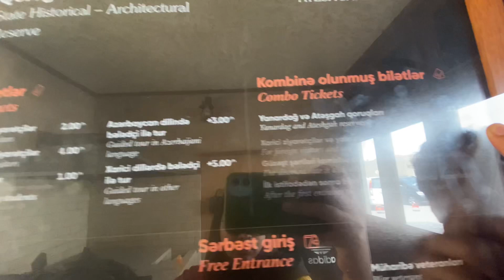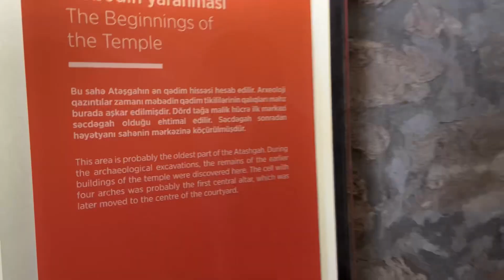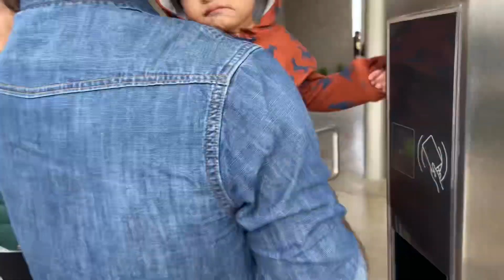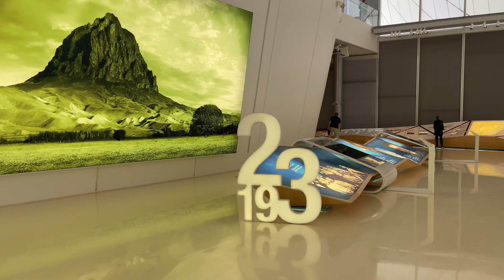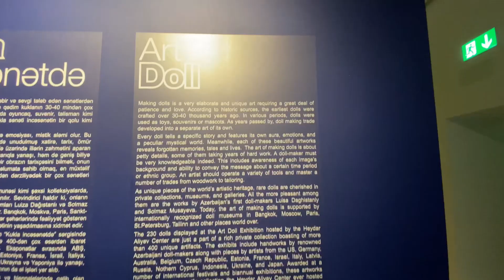Atheshga fire temple|Fire mountain(yanar dag)|Hyder aliyev museum,baku,azerbaijan|Auh-Aze|Vlog 7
Musician: LiQWYD

Musician: @iksonmusic

Azerbaijan
Travel vlog
Malayalam travel vlog
Malayalam vlog
Travel videos
Europe
Explore europe
Cheap price
Street food
Street walk
Nizami street